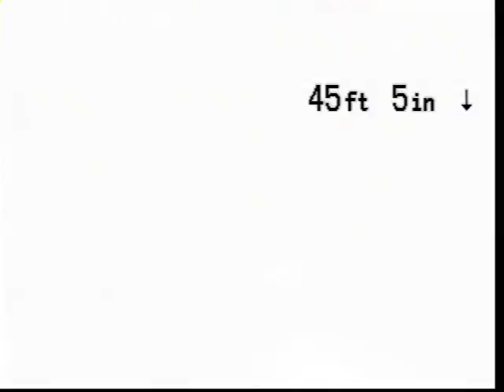36009 Crompton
Sewer Video Inspection